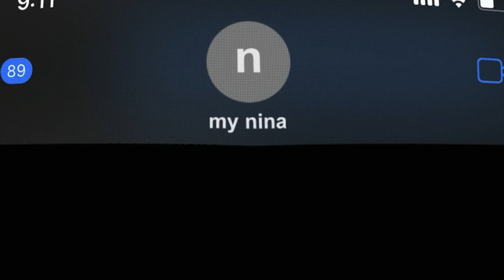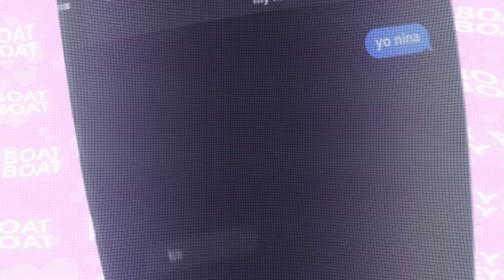my nina (Official Visualizer)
all platforms now💓